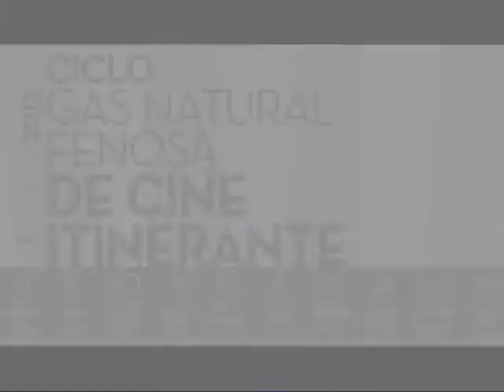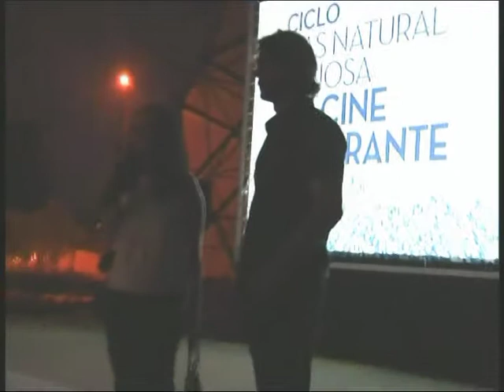20 7 2013 REPORTAJE CINE DE VERANO EN TORRELAVEGA PELICULA BLACKTHORNE